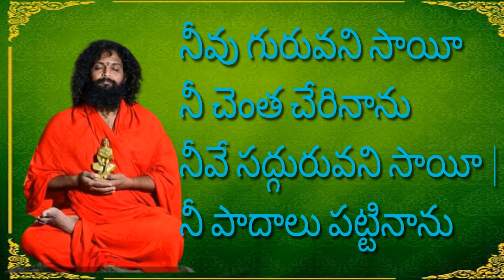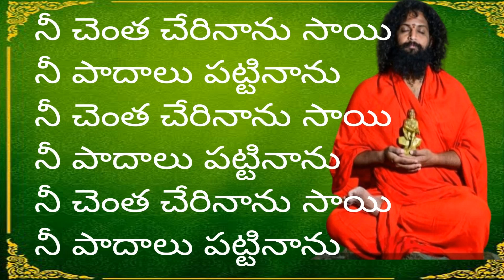నీవు గురువని సాయీనీ చెంత చేరినాను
నీవు గురువని సాయీ
నీ చెంత చేరినాను
నీవే సద్గురువని సాయీ
నీ పాదాలు పట్టినాను

నా మదిలో చిత్రించినాను సాయీ
నీ రూపం నీవని
నా హృదయంలో పదిలం చేశాను సాయి
ఆ రూపం నీవేనని
 నీ చెంత చేరినాను సాయి
నీ పాదాలు పట్టినాను సాయి

నీవు గురువని సాయీ
నీ చెంత చేరినాను
నీవే సద్గురువని సాయీ
నీ పాదాలు పట్టినాను

 స్థిరము నీవని సాయీ
స్థిరత్వం నీవేనని
గతివి నీవని సాయీ
గమనము నీవేనని
మార్గము నీవని సాయి
మార్గధర్శివి నీవని

భారము నీవని సాయి
నా భారము నీవేనని
జీవనము నీవని సాయీ
నా జీవితం నీవేనని
ఆత్మవు నీవని సాయి
నా పరమాత్మవు నీవేనని
గురువు నీవని సాయి
నా సద్గురువు నీవేనని